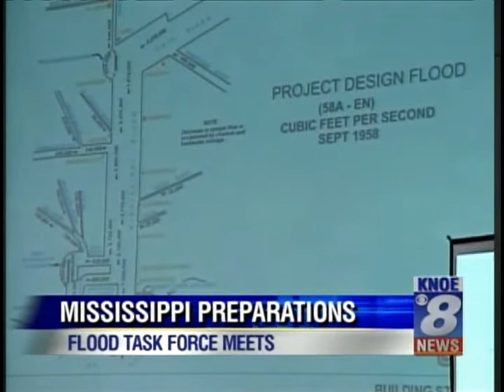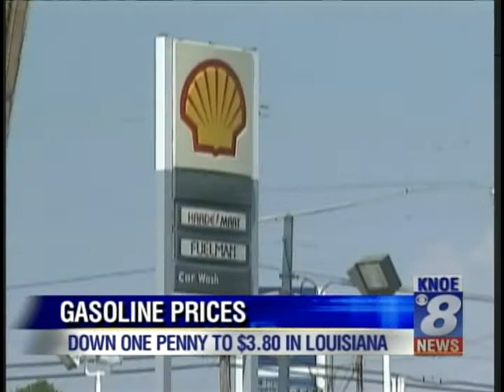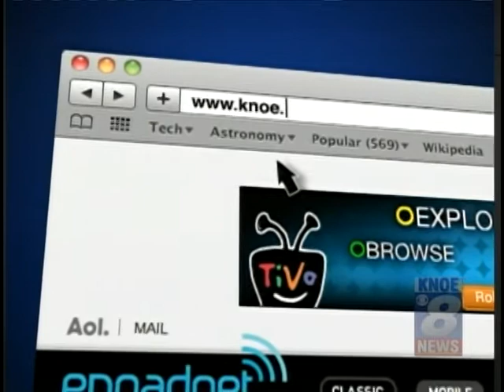Farrah Reyna Anchor